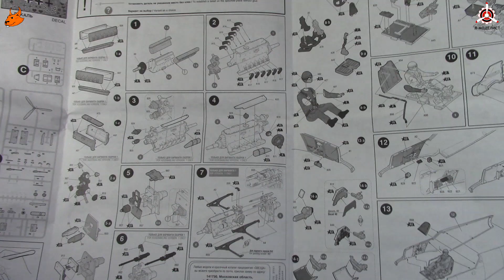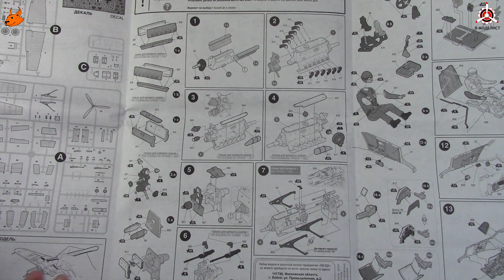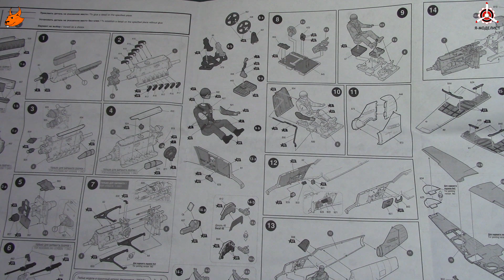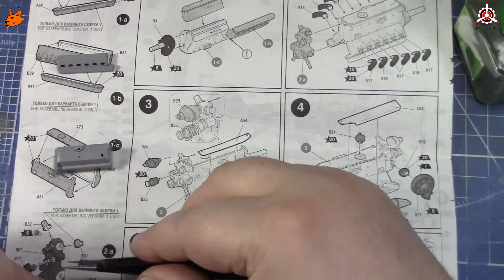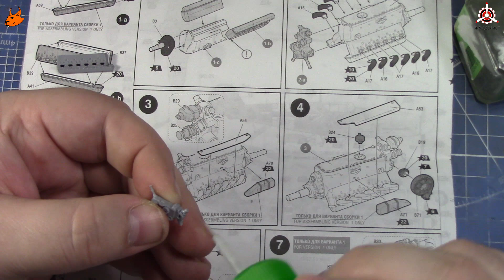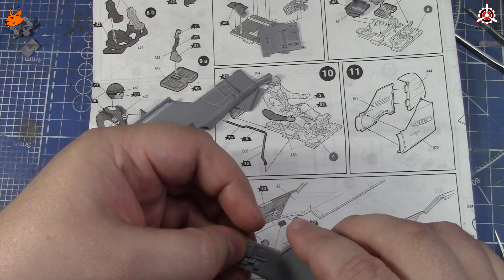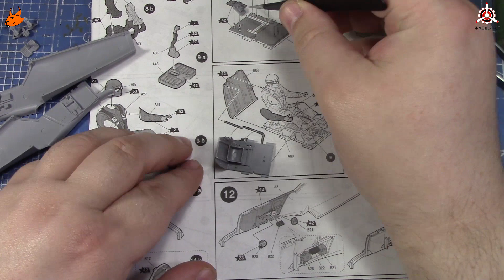Сборка модели истребителя "Bf-109 F2" фирмы "Звезда" в 1/48 масштабе. Первая часть.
Первая часть сборки масштабной модели фирмы "Звезда": немецкий истребитель «Мессершмитт» Bf-109 F2 в 1/48 масштабе.

Автор и ведущий: Дмитрий Гинзбург.